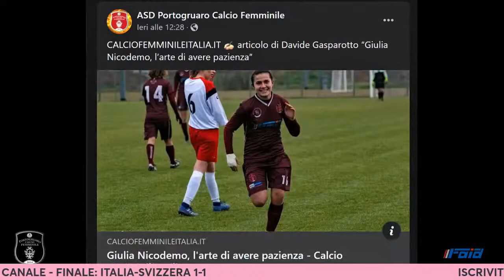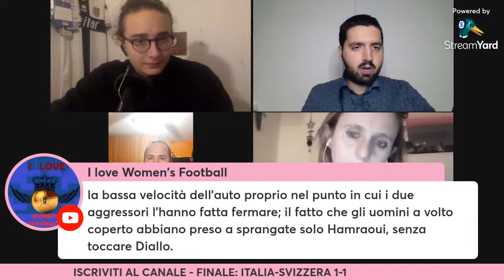Calcio Femminile Live 01x08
Conduce:
Mattia Del Giudice (Cartellino Rosa)

In compagnia di:
Francesco Spinoso (Vedo Bianconero)
Luca Zantedeschi (Jwomenegiovanili)

Ospiti fissi della puntata:
Pino Nardone (Esperto di calcio femminile)
Denise Civitella (Podcast Stelle in Campo)

Temi della puntata:
Champions League, risultati e classifiche della 3^ Giornata della fase a gironi, uno sguardo alla partita della Juve, ospite Luca Cavallero (Radio Bianconera)

Serie A, risultati e classifica dell’8^ Giornata, programma della 9^ Giornata con pre-partita

Intervista a Mariagrazia Balbi (Sudburgenland)

Serie B, risultati e classifica della 7^ Giornata, programma della 8^ Giornata, intervista a Eveljn Frigotto (Cesena)

Serie C, risultati e classifiche della 5^ Giornata, programma della 6^ Giornata, intervista a Elisabeth Ebali (Fiammamonza) e Alessia Salvi (Orobica)

Primavera, risultati e classifiche della 5^ Giornata, programma della 6^ Giornata